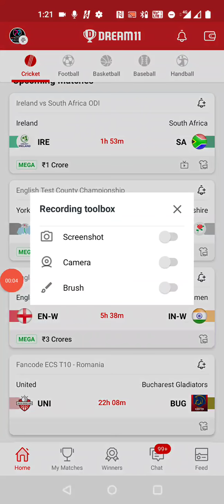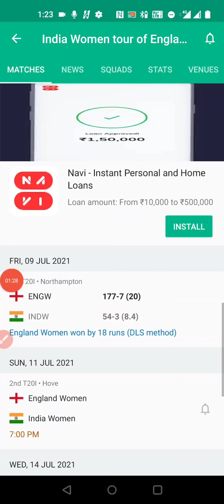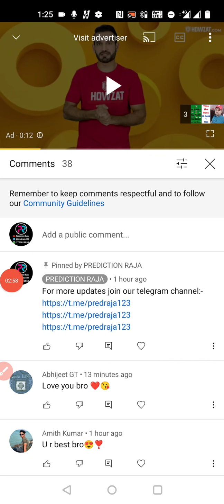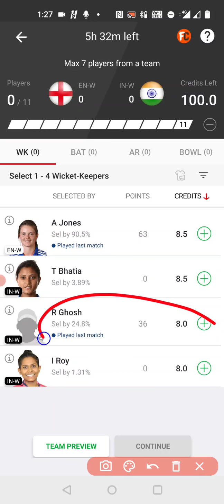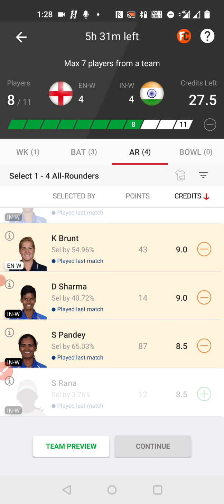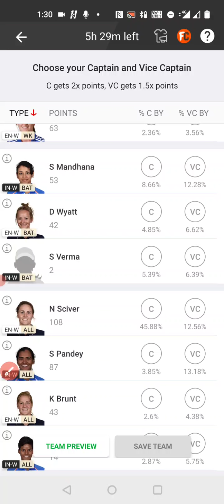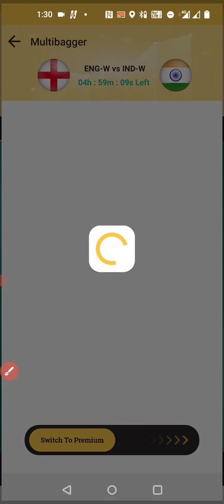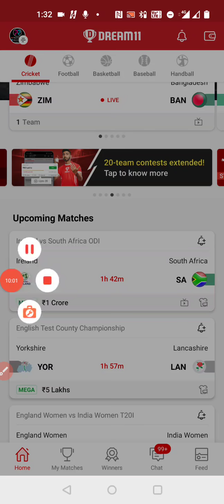EN-W VS IN-W 3rd T20 Dream11 Team, EN-W VS IN-W Dream11 Prediction, EN-W VS IN-W Dream11 Team Today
Raferall code-prfmu3QW

Raferall code-Raja123

Raferall code-RAJA123

Rafferal code- Raja123
Sportasy App Detail video:-

Other App pe jisko khelna wo behijak Khel sakte ho

Video Content..

1. This analysis is based on my Understanding, knowledge, and instinct. While selecting your team, consider the points mentioned and  make your own decisions.

2. Dream11 takes great care to comply with all central and state legislation in India to ensure that users are fully protected. Every Contest on platform is carefully designed to comply with applicable statutes and regulations in India.

4. Prediction Raja do not promote any gambling app and not liable for any profit or loss which may arrise from this app.